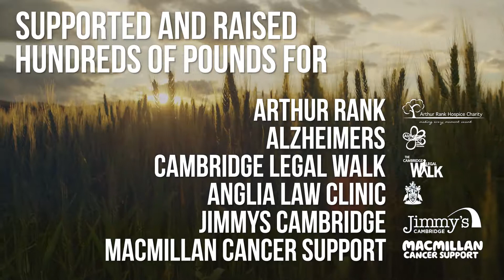Miller Sands Solicitors 2018 review of the year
A short video we produced for Miller Sands Solicitors, Cambridge, highlighting a review of their activity in 2018.